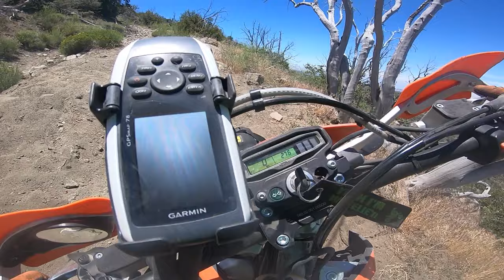Dual Sport Ride Redonda Ridge Reverse | Malcom Smith Trail | Broken Enduro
Our first attempt at running Redonda Ridge from east to west. I really need to practice on riding down hill!

Music "White Crow"
By:XTaKeRuX
CC4.0
Edited

"Traffic"
By: Kai Engel
CC4.0
Edited